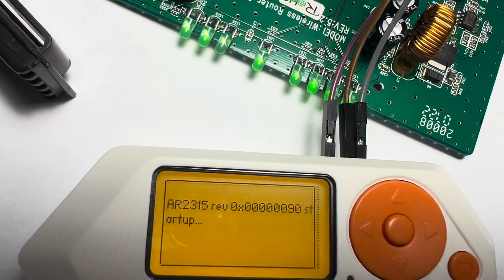Displaying uart with flipper zero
Today i'm displaying uart output from my router using uart terminal on flipper zero